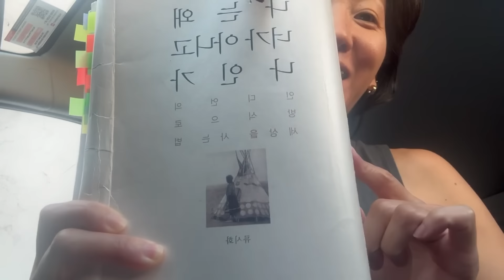Así fue NUESTRO REENCUENTRO después de dos meses